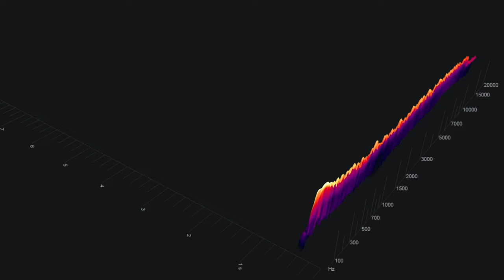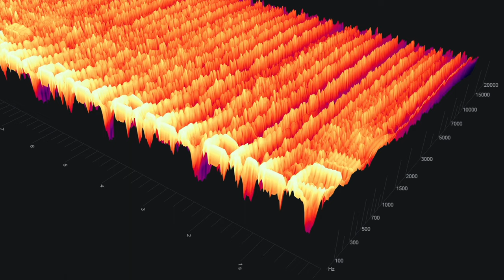Konshens ft Capri - Pull Up To Mi Bumper (Madness Muv X DSM League Remix) ****BASS****